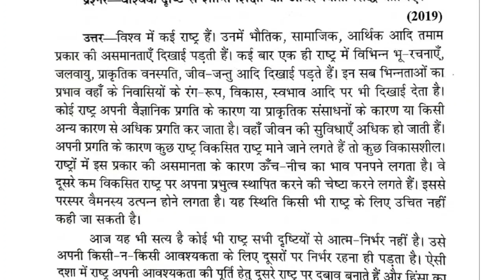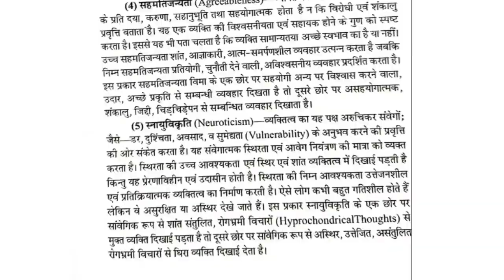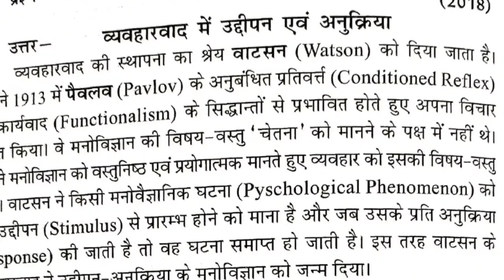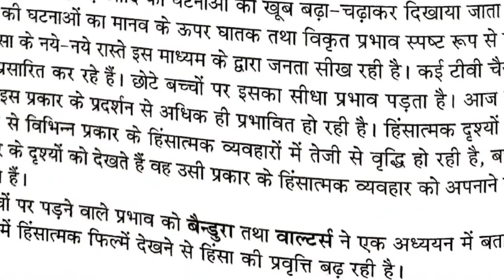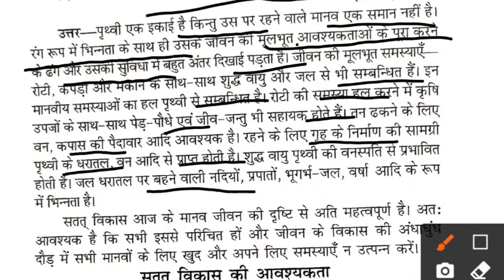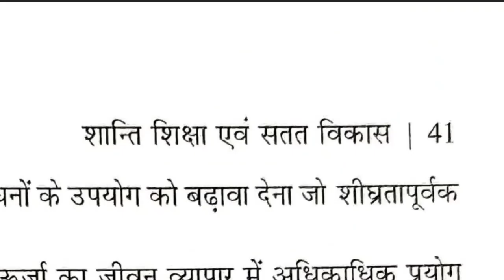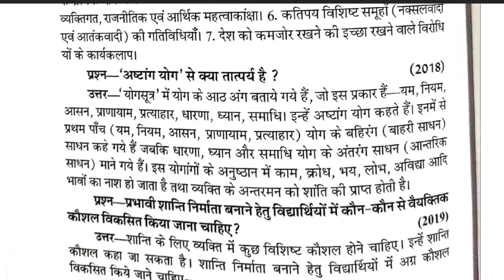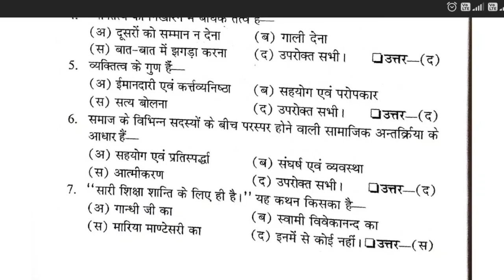DELED 4TH SEM शान्ति शिक्षा || 29 SEP 2021 PAPER SOLUTION || डीएलएड चतुर्थ सेम शान्ति शिक्षा एवं सतत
DELED 4TH SEM HINDI || 28 SEP 2021हिन्दी PAPER SOLUTION || डीएलएड चतुर्थ सेमेस्टर 28 सिंतबर 2021 एग्जाम || saxena cp classes

D.el.ed 4th Semester Maths 2021 | B.T.C 4th Semester Math(Ganit) | गणित | Deled Class 2021 || saxena cp classes || डीएलएड चतुर्थ सेमेस्टर गणित

DELED 4th Semester Maths || BTC 4th Semester Maths //  DELED Maths Class 4th

Hii,

,deled 4th semester maths trigonometry
,btc 4th semester math,
btc math 4th semester
deled math 4th semester insight study forum
,deled insight study forum
,deled maths 4 semester,
deled 4 semester math
,up deled math 4th semester,
up deled math classes
,math class insight study forum,
maths insight study forum
,deled math class by insight study forum
,deled btc study material,
deled math insight study forum,
up deled,maths, btc
,maths tricks,
BTC 4th Semester Maths Class
,,deled maths
,deled 4th sem exam date
,deled
,deled 4th semester math syllabus
,deled 4th sem complete math
,deled 4th sem math paper solution